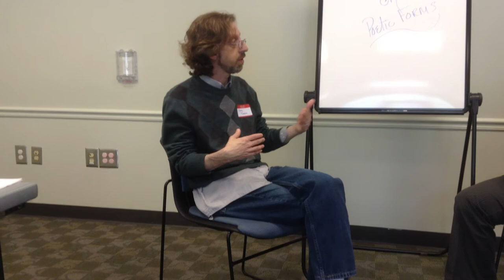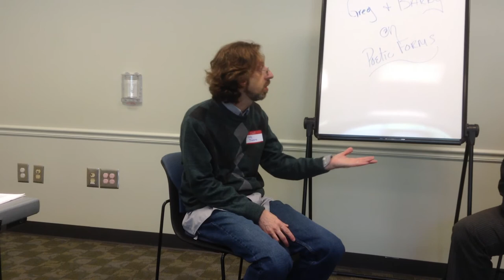Barry Allison and Greg Tredore Continue Discussion on Poetry and Song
Barry and Greg continue their discussion on the connections and differences between poetry and music. Greg's perspective is academic and Barry's is that of the self taught musician.